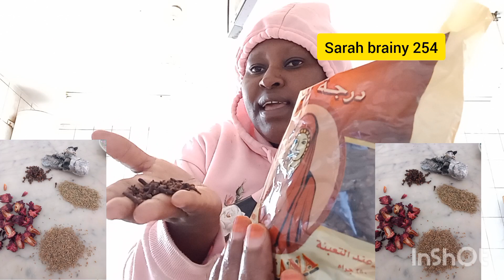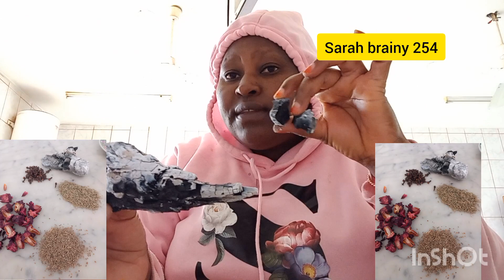kama uko gulf tumia izi dawa utawai umwa tena